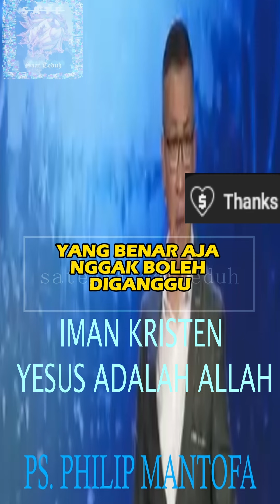Ps. Philip Mantofa - Iman Kristen Yesus adalah Allah | Kotbah Terbaru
Selamat menyaksikan cuplikan kotbah terbaru Ps. Philip Mantofa, Khotbah kristen penuh urapan dari pendeta yang diurapi Tuhan. Renungan dan relaksasi kristen penyegar jiwa dan pikiran. Bisa untuk status WA rohani.